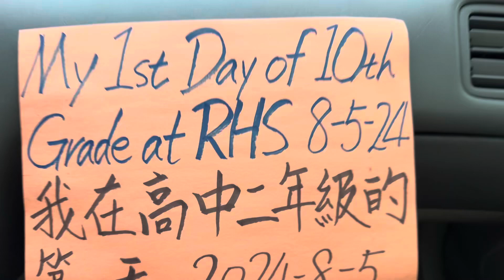8-5-2024 Zachary drove to school on his 1st day of 10th grade. Big step of his life! (1)